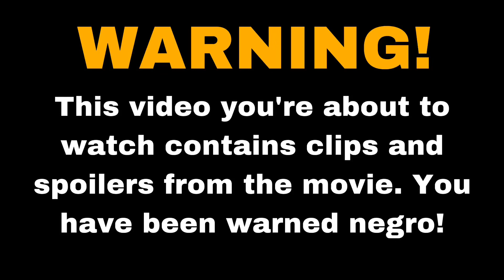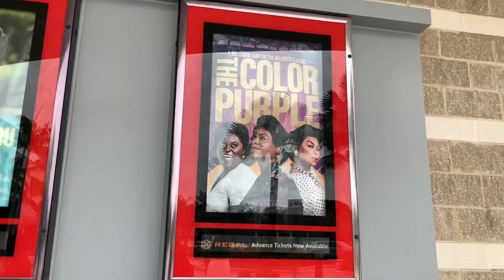The Color Purple Movie Vlog!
This movie was amazing go watch it now